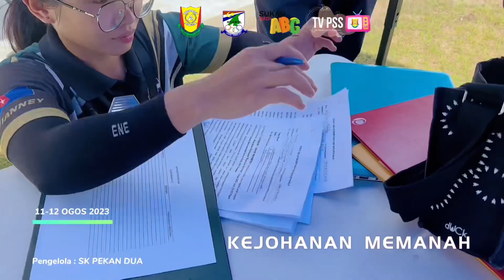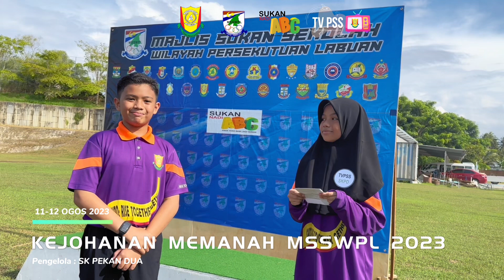KEJOHANAN MEMANAH MSSWPL 2023